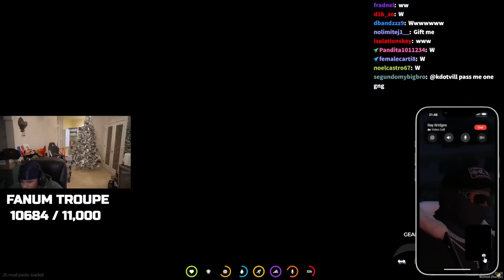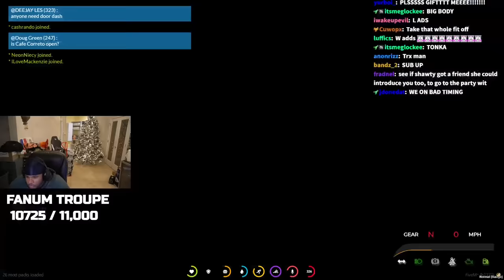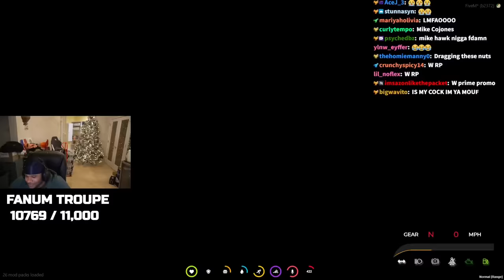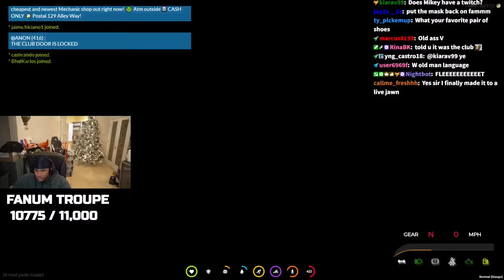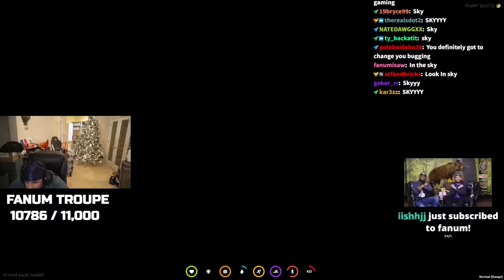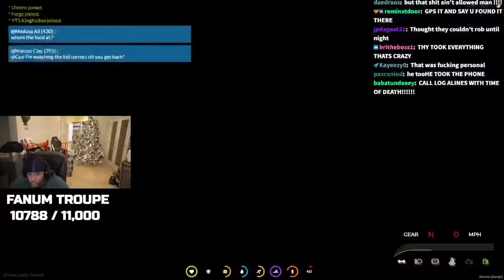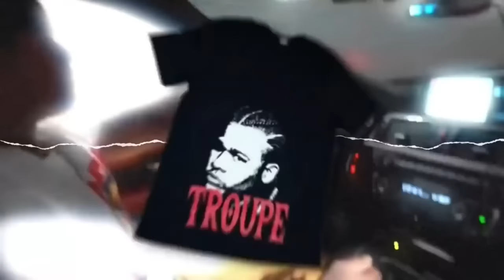i got into a life changing accident.. ♿️🦽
●CJ goes in a wheelchair